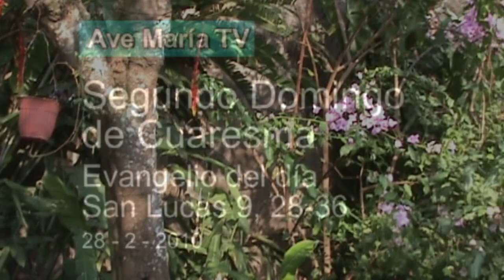Segundo Domingo de Cuaresma - 28 de Febrero 2010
Segundo Domingo de Cuaresma - Evangelio del día, San Lucas 9,28-36 - Ave María TV